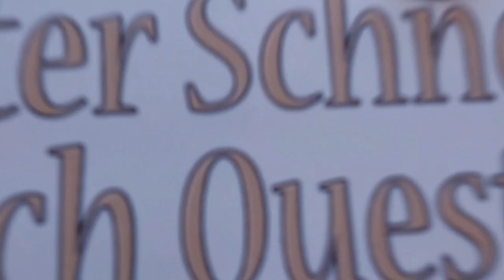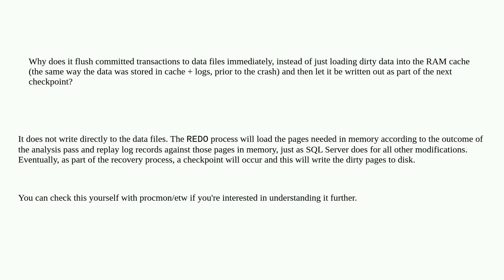Dba: why does SQL Server log recovery replay to disk, instead of to RAM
why does SQL Server log recovery replay to disk, instead of to RAM

A special thanks goes out to the community

  checkpoint sql-server